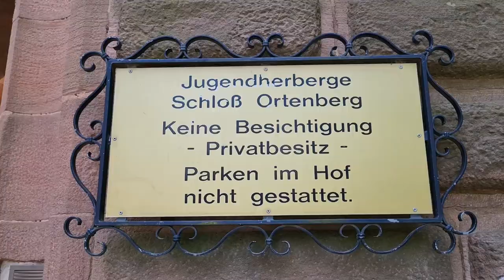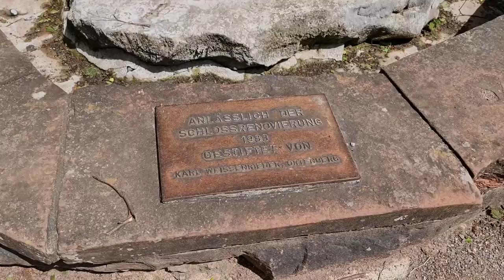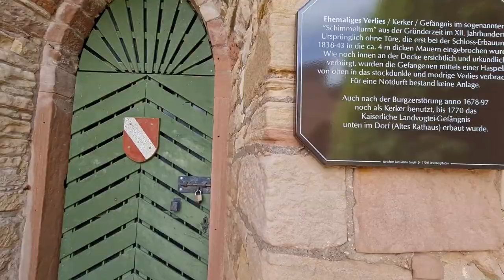Ortenberger Schloss Tour ( Schwarzwald/ Black Forest ) Best Place in Germany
Schloss Ortenberg (Baden)
Türme:
Malerturm:
Der Malerturm war einst das Maleratelier der Alexandra von Berckholtz, der Tochter des Schlosserbauers Gabriel L. Berckholtz. Im 15. Jahrhundert wurde der Turm als Pulverturm (Arsenal) erbaut und wird heute von der Gemeinde Ortenberg als Trauzimmer genutzt.

Jakobsturm:
Beim Wiederaufbau von 1838–1843 stockte man die im Original erhaltenen zwei Stockwerke der unteren Zwingeranlage durch einen weiteren Turm auf. Der nach dem Sohn des Schlosserbauers genannte Jakobsturm, diente zur Verteidigung gegen die in die Halsgraben eingedrungenen Feinde. Der Jakobsturm wurde in den Jahren 1986/1987 innenrenoviert.

Schimmelturm:
Der Schimmelturm ist der höchste Turm der Anlage (mhd. Schimmel = Haupt), er wurde in den Jahren 1986–1988 innenrenoviert und erhielt sein heutiges Treppentürmchen, das in den Jahren 1678 abgesprengt wurde. Bereits um 1840 wurde der eigentliche Turm im gotischen Stil wieder erhöht, heute enthält der Turm eine ursprünglich nicht vorhandene Treppe. Die in heutiger Zeit ersichtlichen Türen entstammen nicht der ursprünglichen Bebauung. Im Schimmelturm war das ehemalige Verlies, Gefangene wurden über eine Haspel in den Kerker herabgelassen und waren von 4 m dicken Mauern umgeben. Auch nach der Zerstörung anno 1679–97 wurde das Verlies noch als Gefängnis genutzt, bis 1770 das kaiserliche Landvogtei-Gefängnis im Dorf erbaut wurde. Es befindet sich im Alten Rathaus. Der Schimmelturm kann als Aussichtsturm bestiegen werden.

Kapellenturm
Der Kapellenturm ist ein ehemaliger Batterieturm aus dem 15. Jahrhundert, der Turm wurde 1678 teilweise gesprengt. In den Jahren 1838–1843 wurde er renoviert und als Schloss-Kapelle genutzt.

Official by Balkanjeros

Vielen Dank.